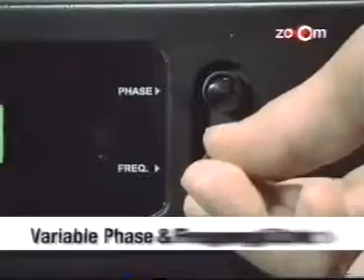SONODYNE AVANT HOME THEATRE 1707